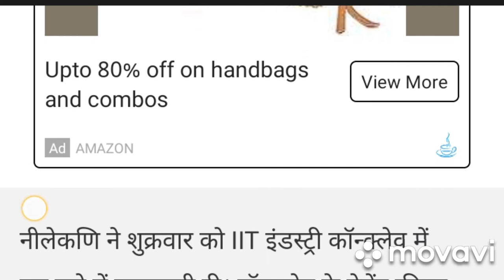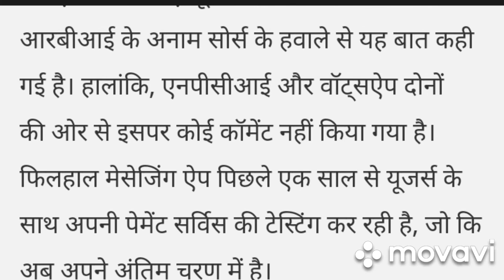WhatsApp Pay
Please.

Hi